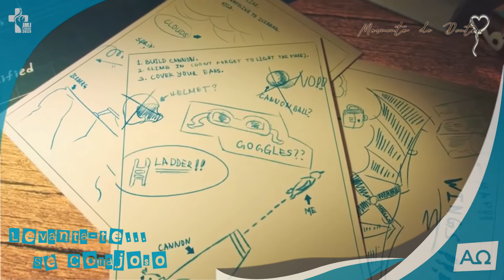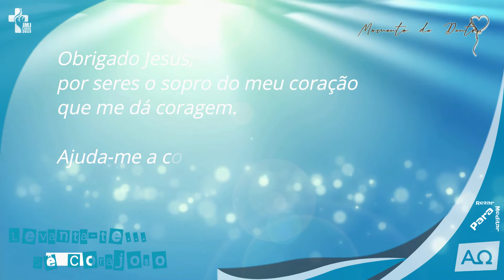MdD mais miúdos | Levanta-te e... sê corajoso | 2022 01 24